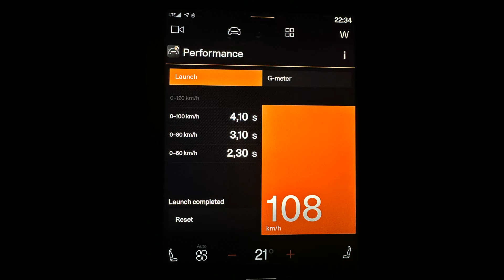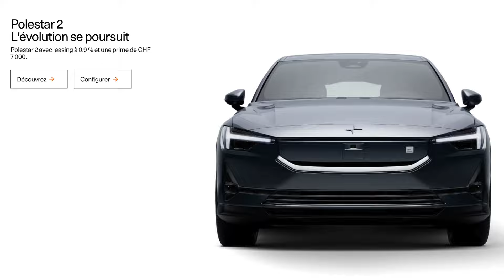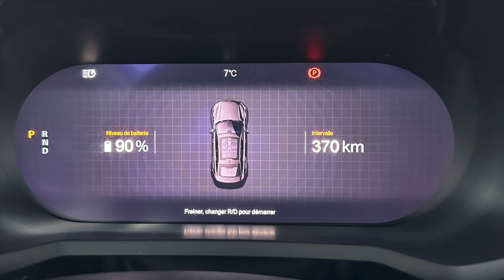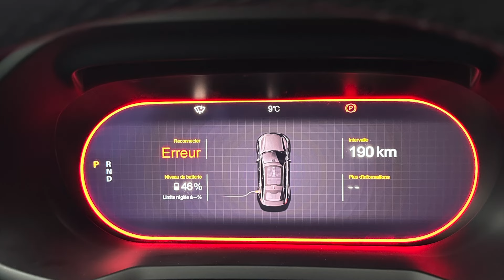What's happening with my life, with my Polestar 2 BST230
I'm back! Here is a video explaining the struggles with my house and where I stand with my car situation